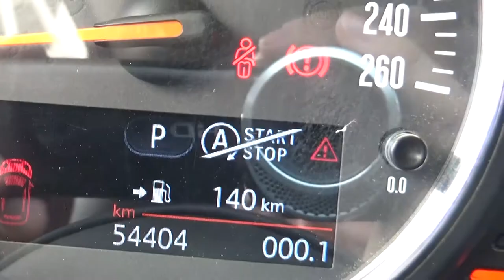Mini / Mini Copper / 2016 - G3A23118